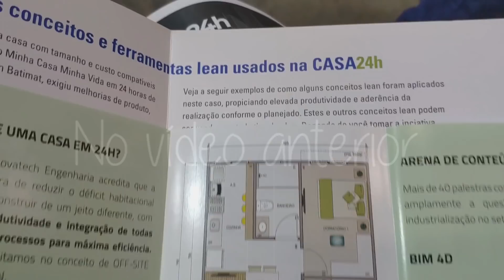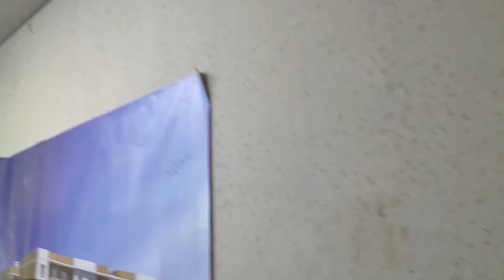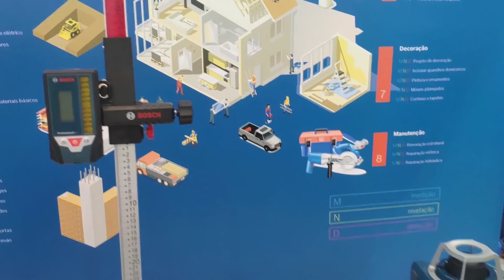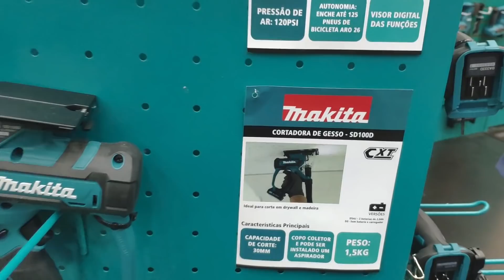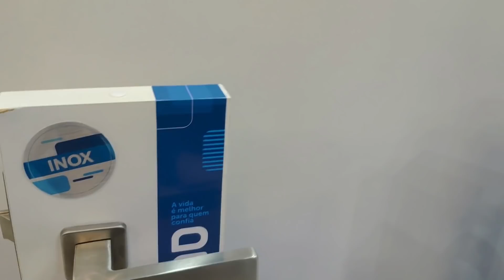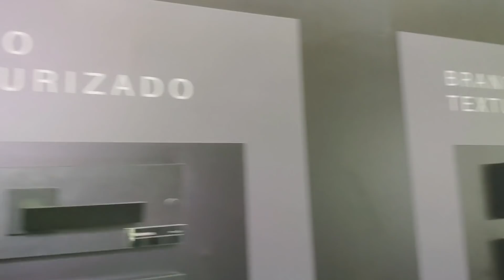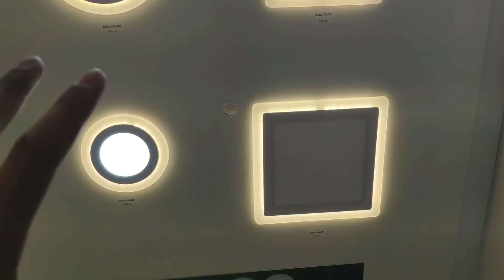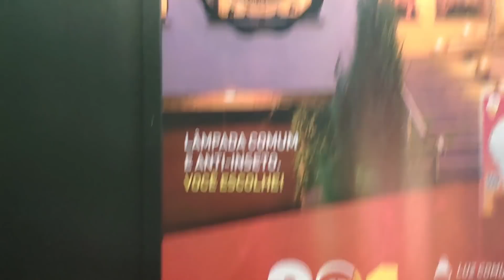Vlog: Feicon Batimat 2019 - Parte 02 | Bose Bento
E nesse vídeo vamos continuar vendo a visita a casa 24h, além de conferir todas as outras novidades da feira.